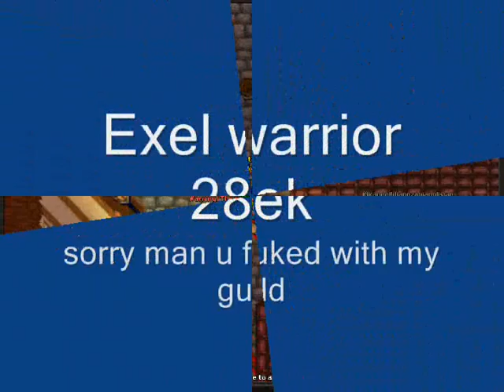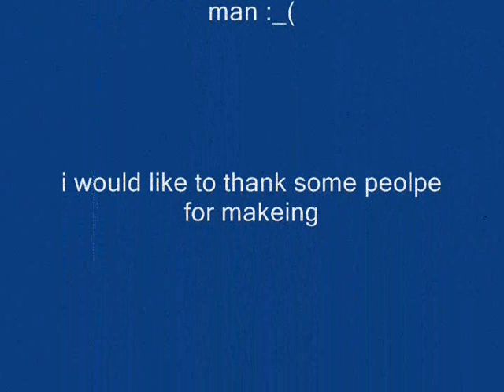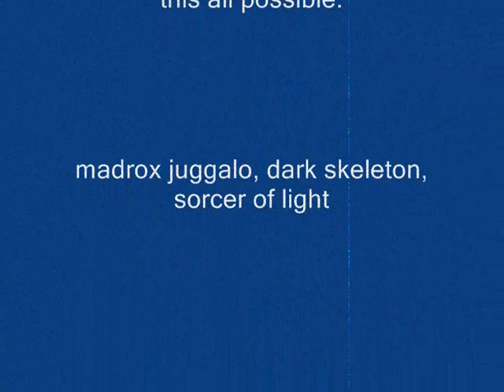Maledictis Reborn realOTS war l